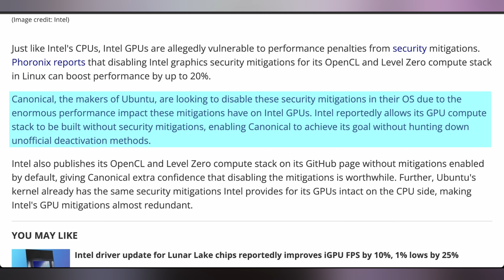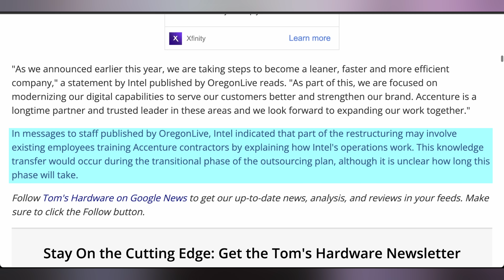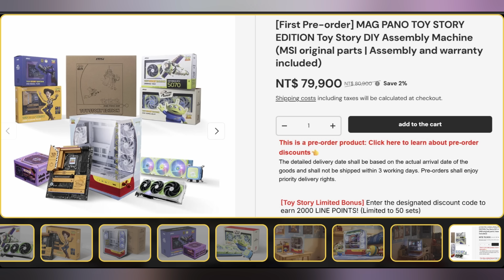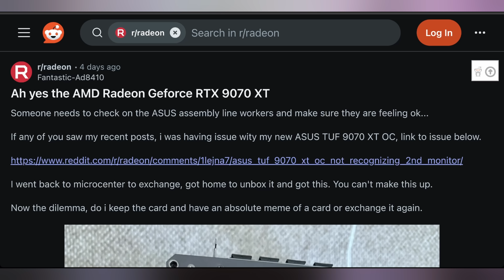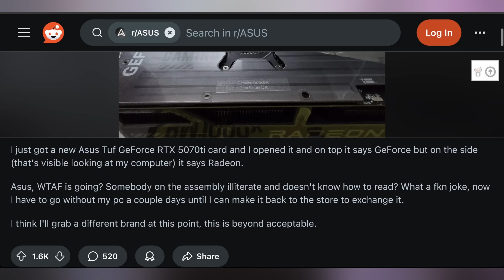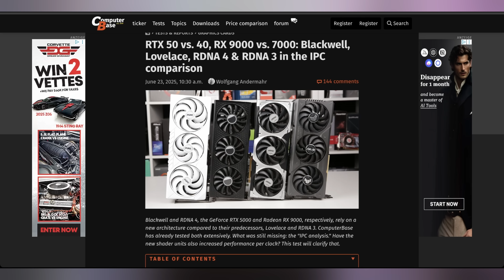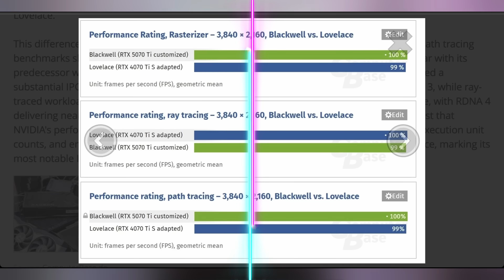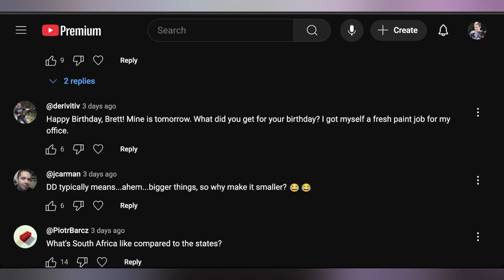They’re Worse Than You Thought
0:00 - Intro
00:16 - Intel GPU 20% Bump
01:08 - Sponsor
03:15 - Intel Gets AI Marketing
04:10 - Ryzen 5 9600X3D
04:33 - MSI’s Toy Story PC
06:12 - UFD Deals
07:02 - The Nvidia RTX RX 9070 XT
08:17 - Xbox App Gets Steam
08:54 - 50-Series Ain’t Much
11:19 - Comment Response

Presenter: Brett Sticklemonster
Videographer: Brett Sticklemonster
Editor: Rikus Strauss
Thumbnail Designer: Reece Hill